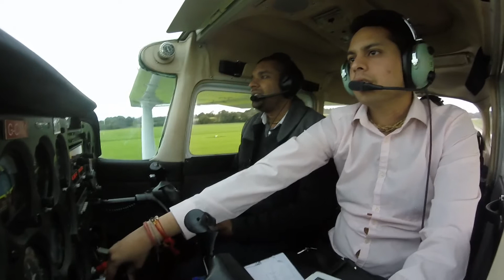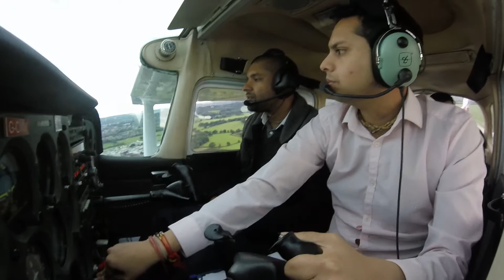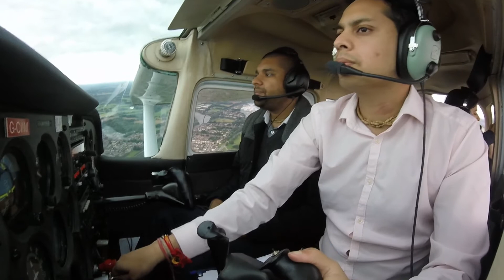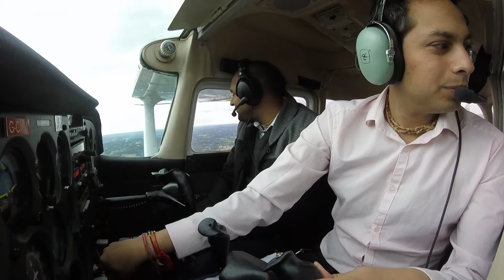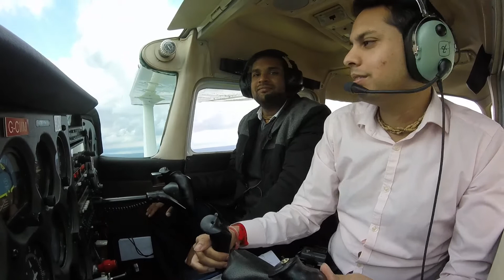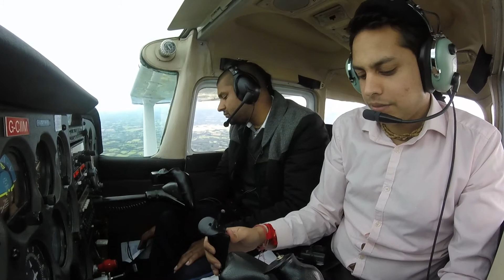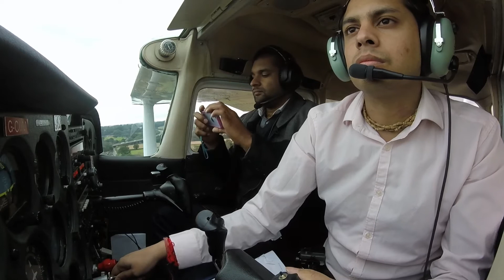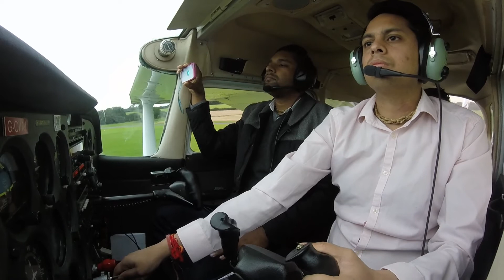Prem Kirtan and Rupa manajari flight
A flight to the coast and back with an old friend. Unfortunately I did not record the in flight sound however I am sure you will enjoy the sweet voice of Prem kirtan Prabhu and the amazing violin playing by Rupamanjari Mataji